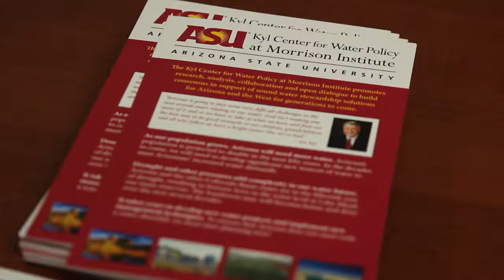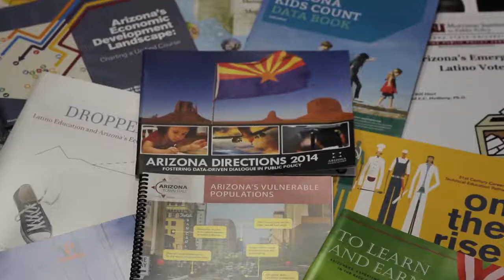About Morrison Institute for Public Policy